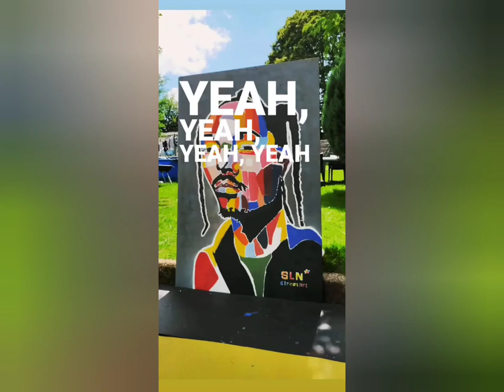SNOOP DOGG painting 🎨 by SLNstreetart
SNOOP DOGG ArtWork vidéo